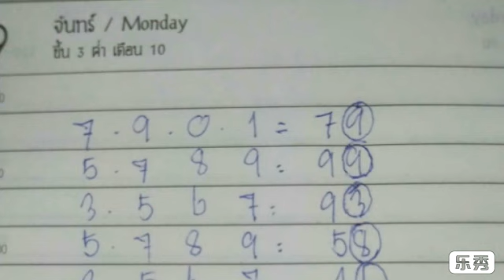วิ่งล่าง เน้นหลักหน่วย ผลงาน 10 งวด ตามต่อ งวด 16 2 2562